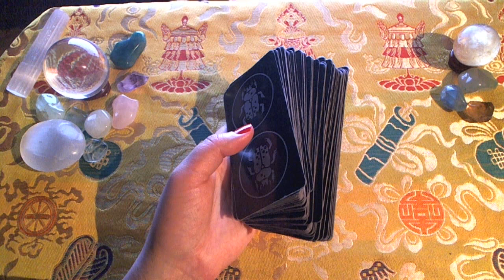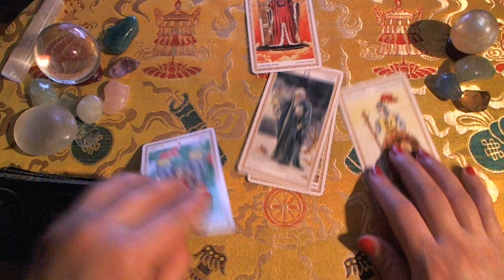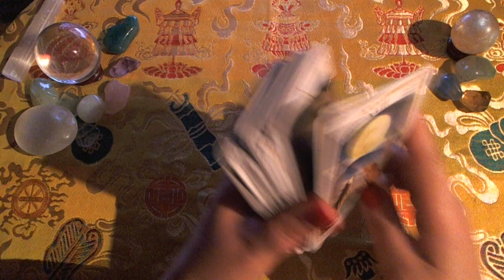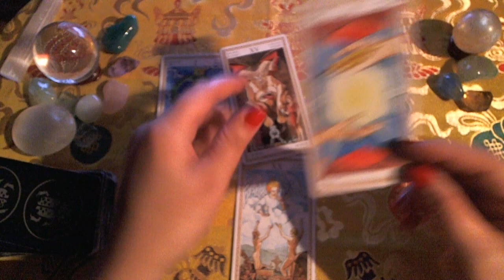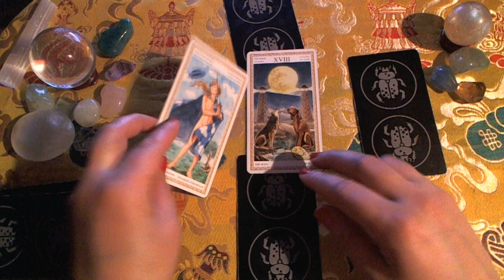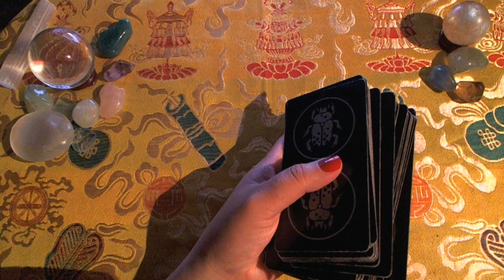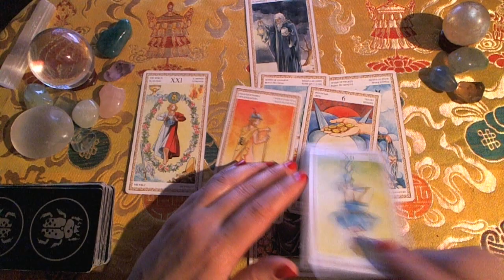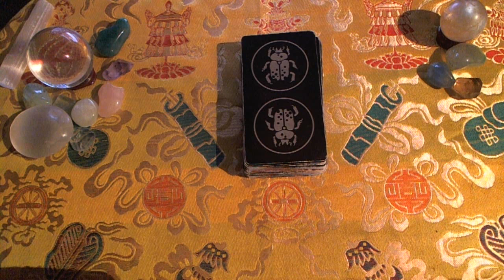Dana Rohrabacher | Tarot Reading